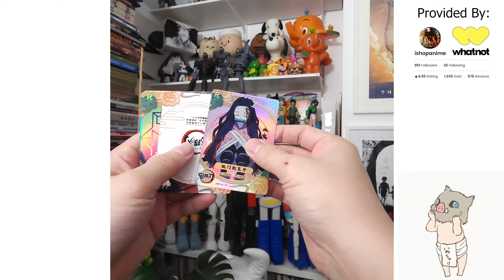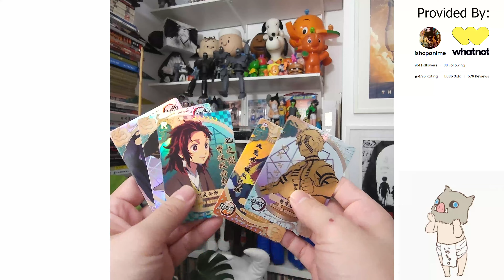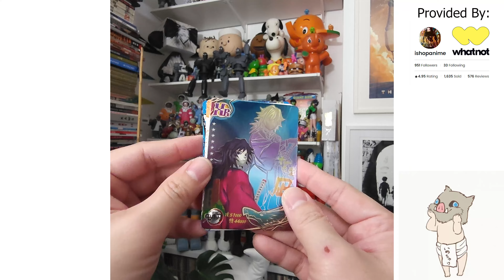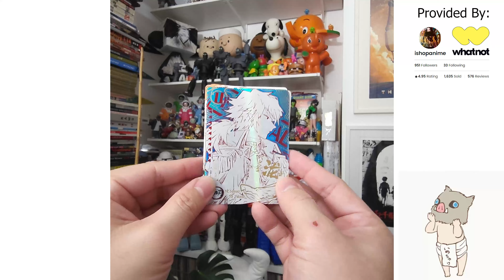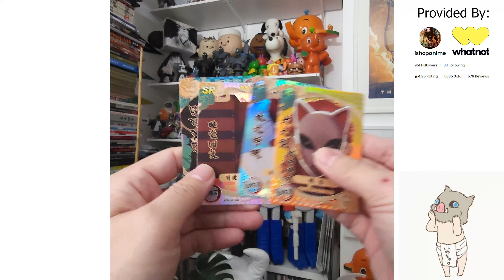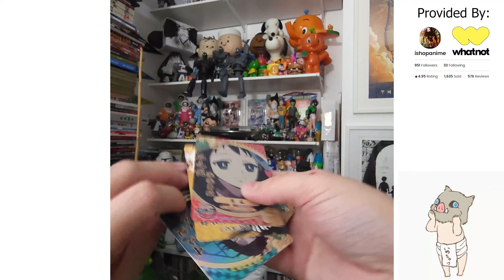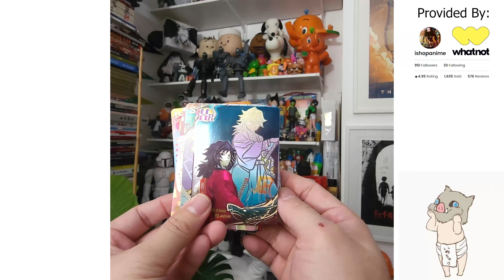Card Expert - Rainbow Demon Slayer Booster Box Opening - Thanks Ishopanime!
It's my first time opening one of these Rainbow Demon Slayer Booster Boxes. Lets's see what we get!